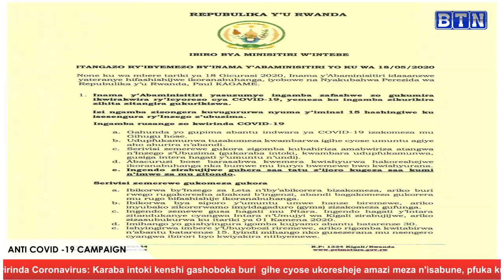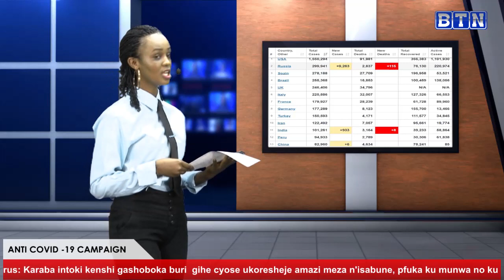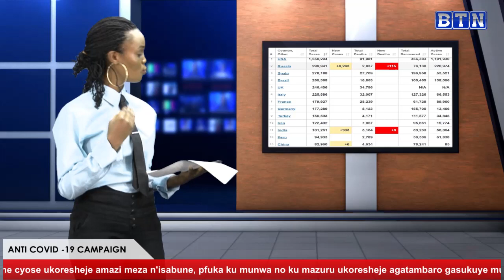Imyanzuro y'inama abaminisitiri // Trump na Obama bakomeje amagambo